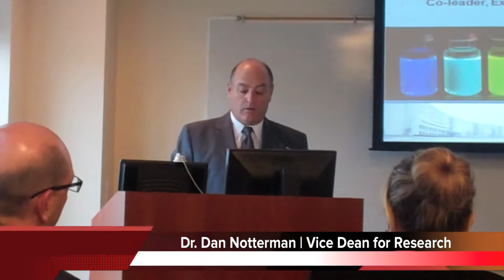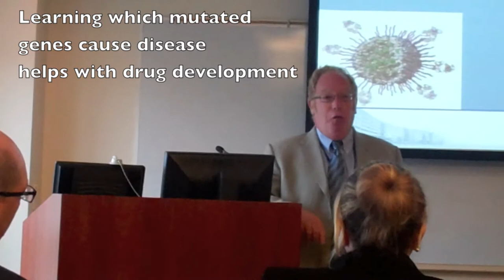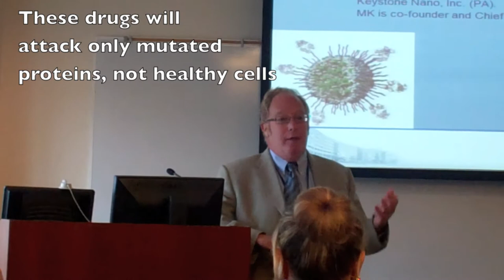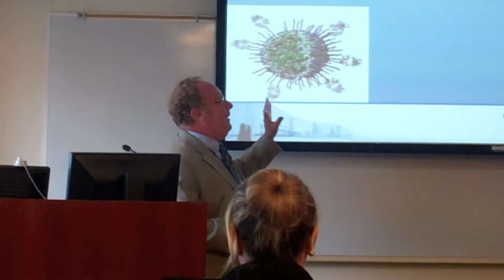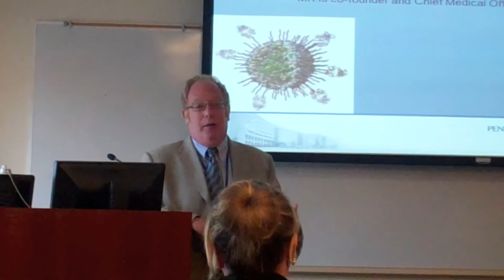Grant to fund research into cancer-fighting technology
Penn State College of Medicine has received a $1 million grant from the PA Department of Health's CURE program. At the acceptance of this grant, Dr. Mark Kester explains how the use of nano-technology and the advancement of personalized medicine may lead to better cancer-fighting therapies. Kester's research that was funded involves breast cancer and targeting a specific mutated protein found in the cancer cells.